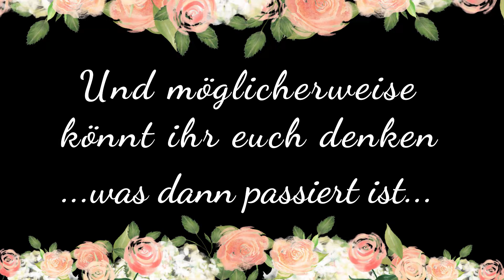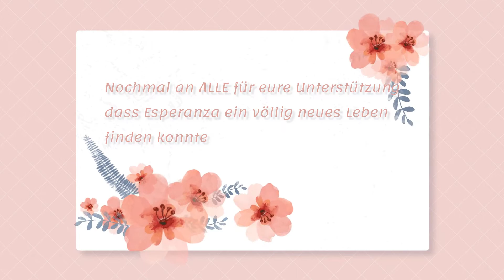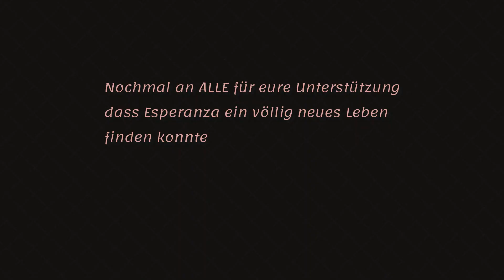Horse-Inspiration Academy / Esperanza Update Jan. 2022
LARISSA SIMON